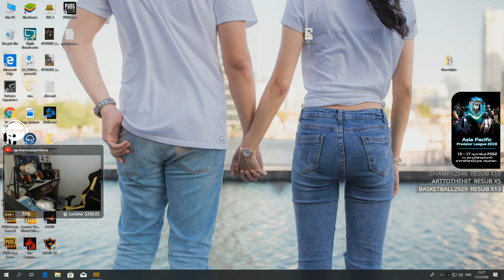Ezqelusia Stream highlight #1